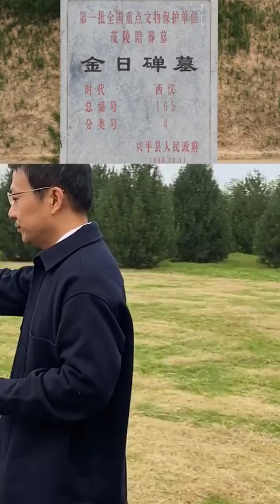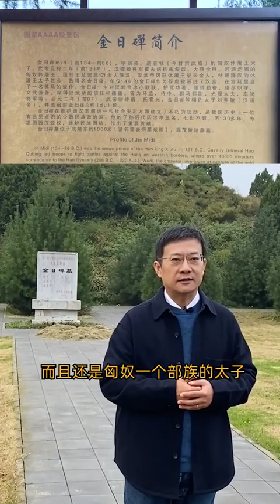西汉有一位匈奴王子，竟然成为汉武帝的托孤大臣#陕西美好推荐官#金日磾#萌知计划#科普知识@抖音青少年